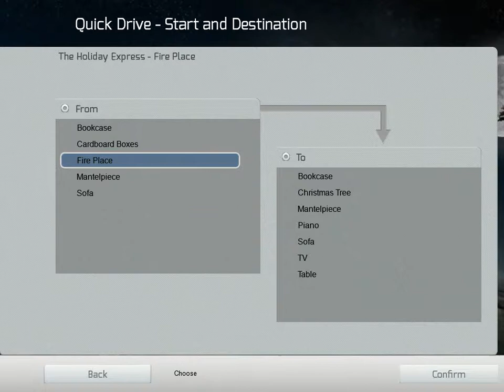Special Episode: Riding Around the Christmas Tree Pt. 4 (TS 2014)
Last Christmas episode of the year!